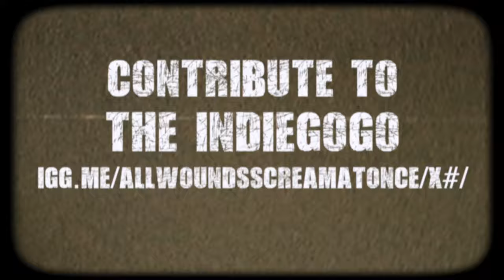All Wounds Scream at Once (Trailer)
A woman haunted by tragic events, withdraws to an isolated family farm to heal. Instead her soul-crushing sorrow mutates into madness, murder and death.

All Wounds Scream at Once is currently in preproduction for an anticipated Fall 2024 shoot. Film stars Corey Cowley, an actor and performance artist whose work is focus on extreme body horror and who uses bodily fluids in her art. She has performed with numerous death metal bands including Angel Massacre, DEFACING GOD, and Maxime Tacciardi’s K.F.R.

This is the proof of concept trailer.